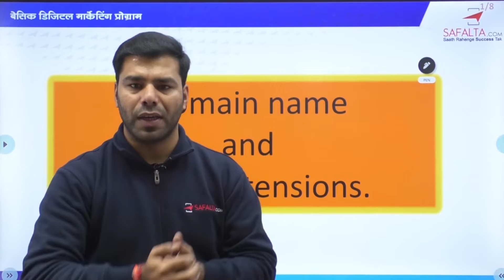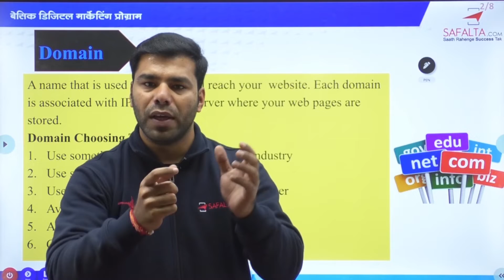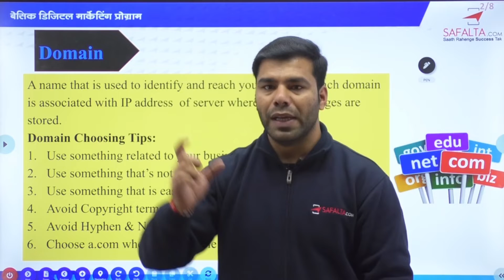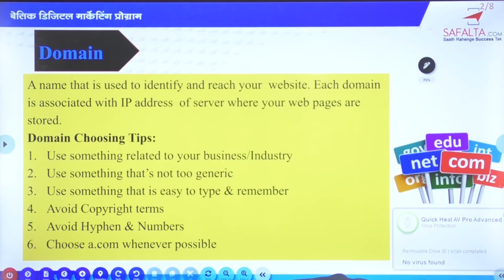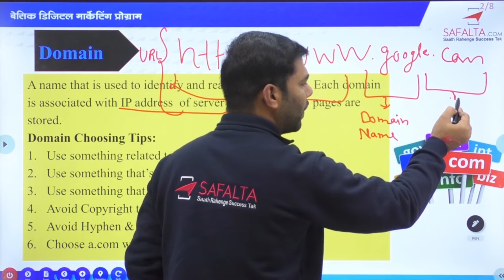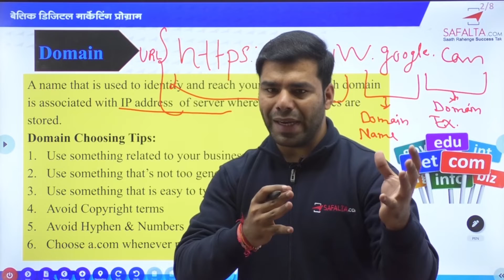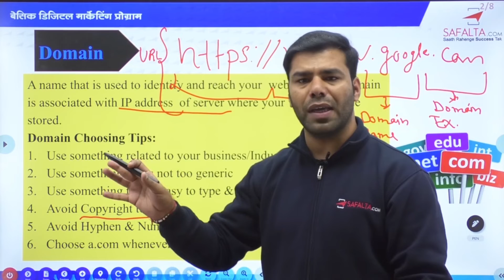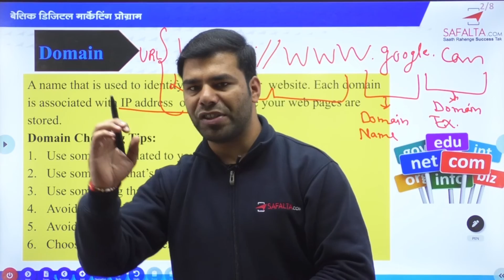What is Doamin Name and Doamin Extension / Digital Marketing Guidance/ Safalta skills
In this Video, We are Explaining  About What is Doamin Name and Doamin Extension and its scope that helps in Jobs Opportunity in your career. Please do watch the complete video for in depth Information.
✔ We can help you to create a Career in  Digital Marketing Feild also help  to take your business to new heights.

✅ WhWhat is Doamin Name and Doamin Extension.
✅ Where to buy Domain Name.
✅ Importance of Domain Name.

Mr. Pradeep Kumar Mishra has more than six years of professional experience in the field of Digital Marketing as a Corporate Trainer and an Industry Expert.
His expertise and experience stretches from his association with top-notch Companies to a Professional Digital Marketing Trainer.
He has been associated with the field of Digital Marketing in different domains like E-commerce, Education, Real Estate and Media. Not all but some of his achievements have been:

 👉 Achieved Google Scholar Certifications.
 👉 Received more than 100 Certifications from giants like Google, Accenture, Microsoft, Twitter, Facebook, Instagram, YouTube Hubspot, Semrush and Wix.
 👉 Amazon Trained E- Commerce Specialist.
 👉 Trained and mentored more than 20,000 Professionals in Digital Marketing.
 👉 Conducted more than 150 Workshops in Colleges.